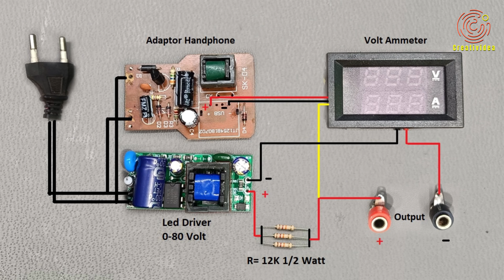Ide Kreatif Dari Led Driver Dan Adaptor Handphone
Membuat Led tester auto volt dari lampu bekas dan adaptor handphone

Kunjungi Channel Creatividea
Lihat Video lainnya  disini :

Terima Kasih